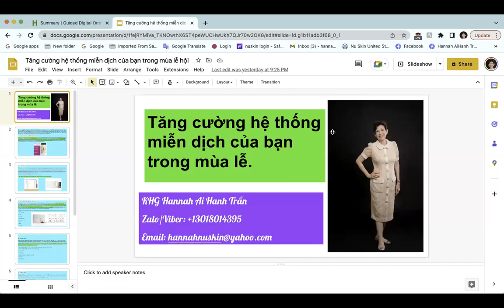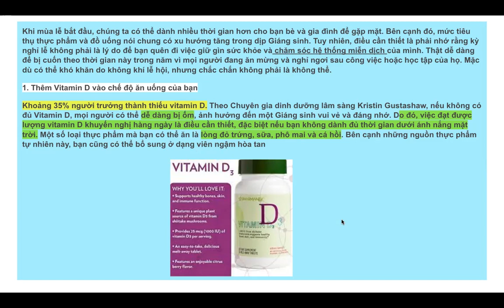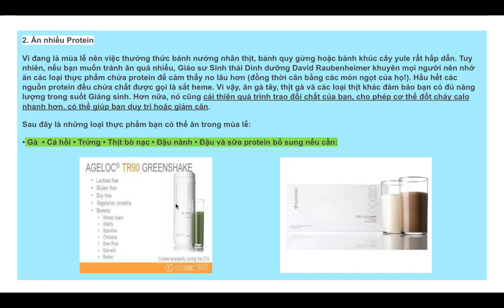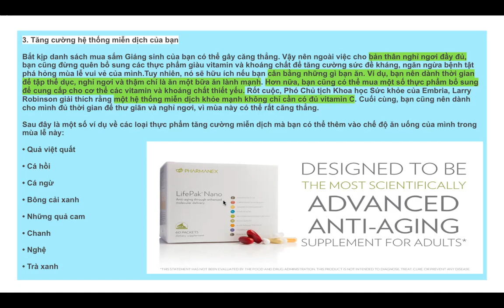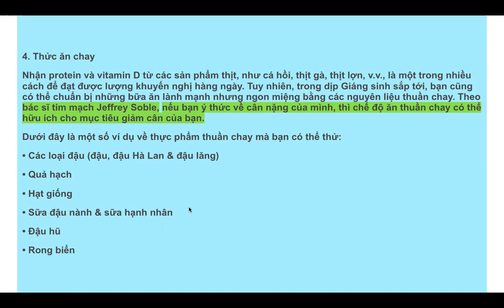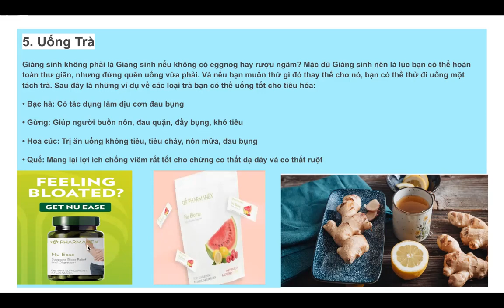Tăng cường hệ thống miễn dịch của bạn trong mùa lễ.